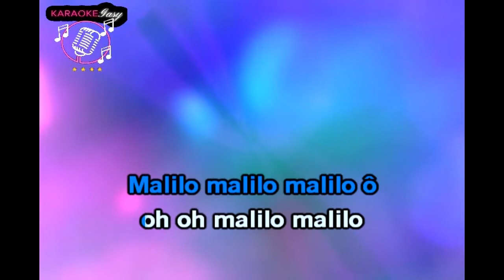Ninie Donia - Malilo VLEXTRAIT